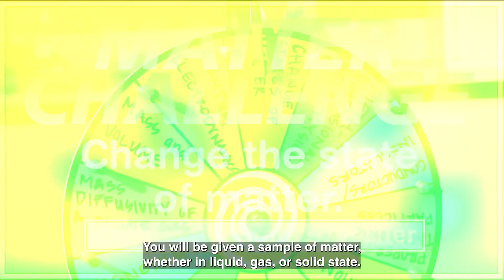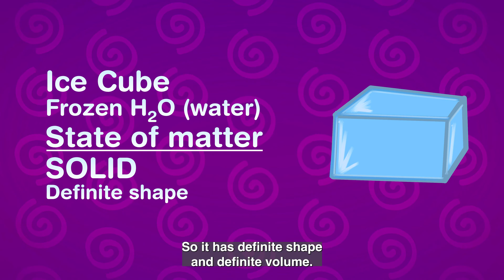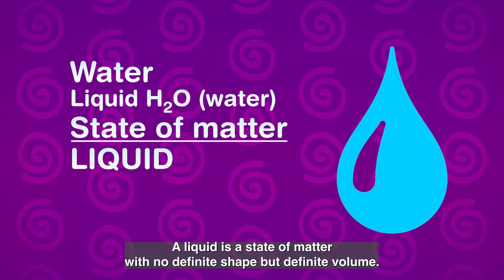Mind Your Matter Ep.1 - Changes in States of Matter (English)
Welcome to Mind Your Matter! the only game show that matters! In this episode our contestants must take an object and change the state of its matter. Where will they land—liquid, solid, or gas?